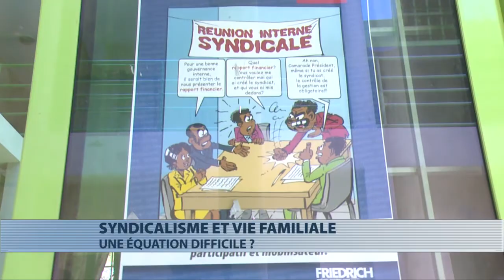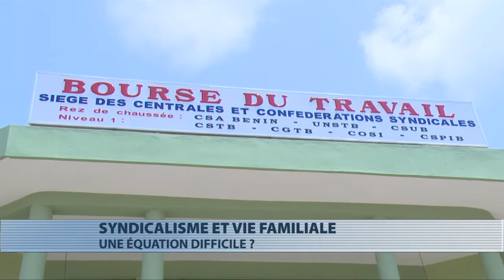Syndicalisme et vie familiale : une équation difficile ?